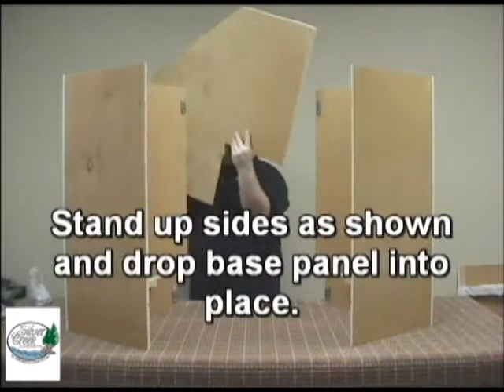Silver Creek Cabinets Corner Drawer Base - Roller Bearing Glides Assembly Instructions